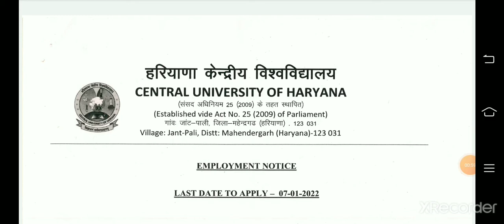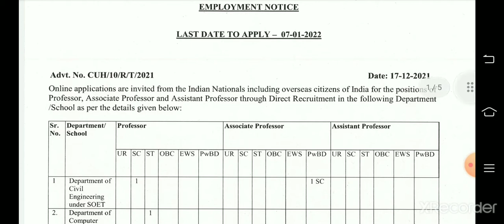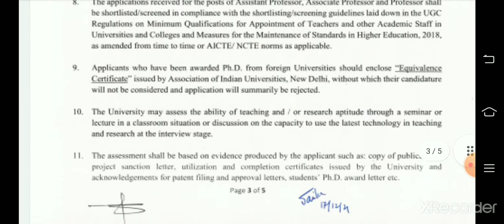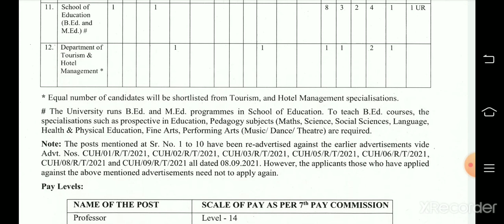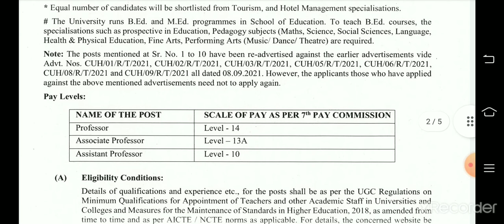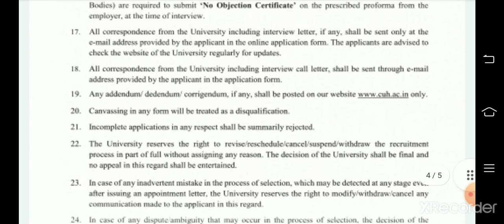central university of haryana vacancy notification#